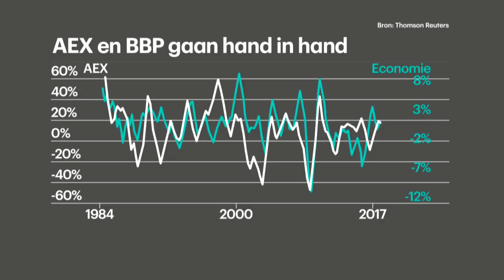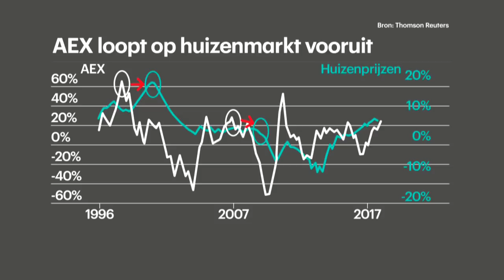'Huizenmarkt is nog niet op zijn top - RTL Z NIEUWS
Een beursanalist kan niet een correctie op de beurs voorspellen, maar wél een correctie op de huizenmarkt, zegt Jacob Schoenmaker. Als je nu een huis koopt, hoef je niet bang te zijn dat je dat op het hoogtepunt van de markt doet.